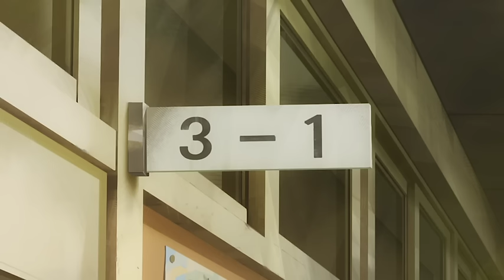Help! I’ve Turned into a Gengar 👻 | POKÉTOON Shorts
A dare goes awry when a young girl and her friends explore a “haunted” staircase at their school! Spooky adventures await in this POKÉTOON short, “Help! I’ve Turned into a Gengar!”